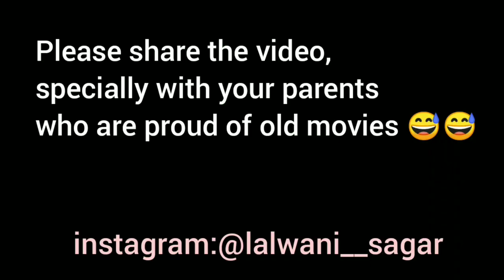Mummy Papa ke zamane ki movies 😅😂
Literally every Bollywood movie in the 80s and early 90s.
Still parents bolte hain ki unke zamane me acchi movies banti thi 😅